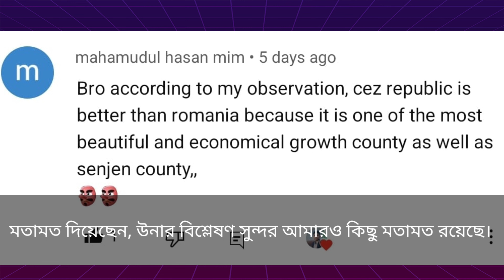রোমানিয়ার স্বপ্ন দেখা বাদ দেন, সেনজেন কান্ট্রির ভিসা এপ্লাই করুন যদি সুযোগ থাকে | Europe Explore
রোমানিয়ার স্বপ্ন দেখা বাদ দেন, সেনজেন কান্ট্রির ভিসা এপ্লাই করুন যদি সুযোগ থাকে।

ফেসবুক পেইজ ফলো করতে পারেন।

ফেসবুক গ্রুপে যুক্ত হতে পারেন।

AzimExpress সাথে থাকার জন্য অসংখ্য ধন্যবাদ।
AZIM
Azim Express